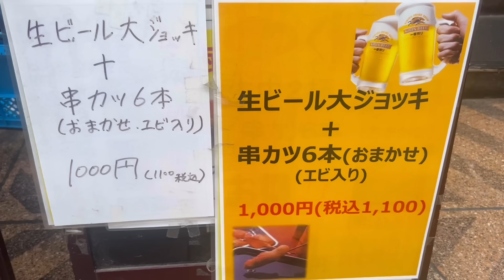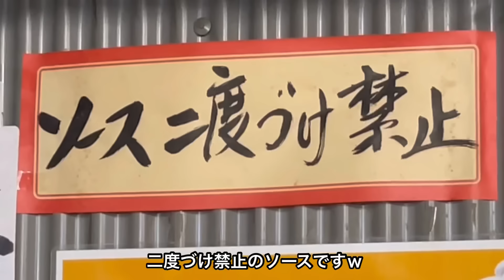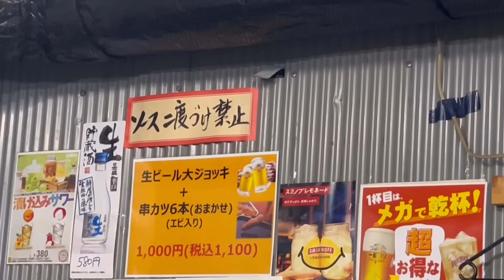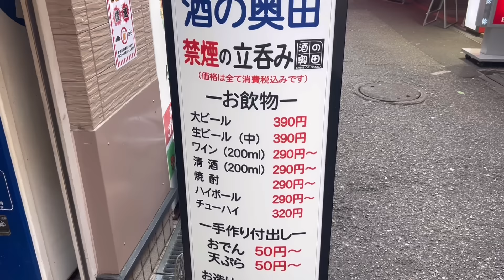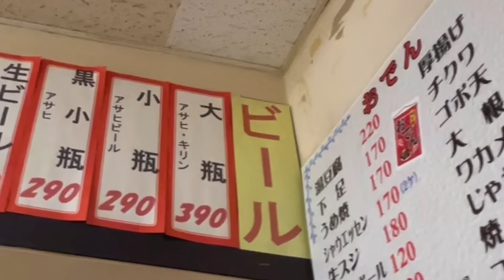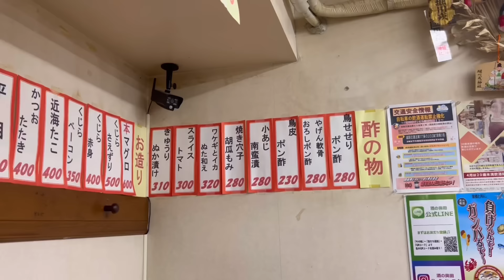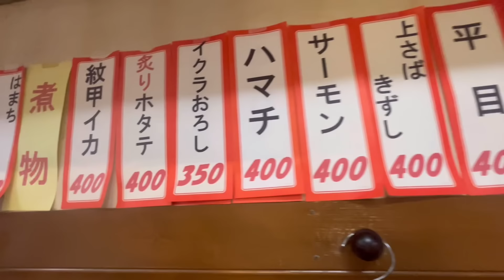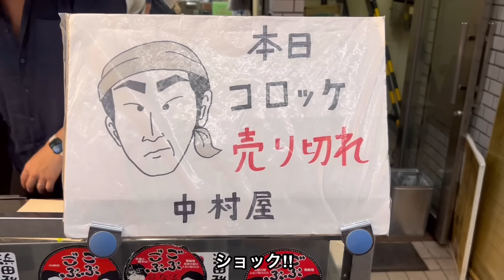【大阪天満はしご酒】安くて美味しいお店巡り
大阪市 天満駅辺りではしご酒

大阪府大阪市北区天神橋４丁目６−２５

大阪府大阪市北区天神橋４丁目１２−２２

大阪府大阪市北区天神橋２丁目３−２１